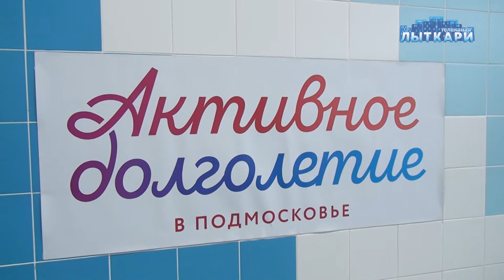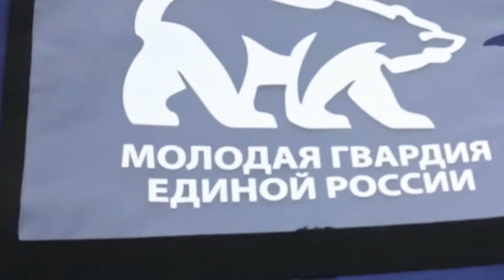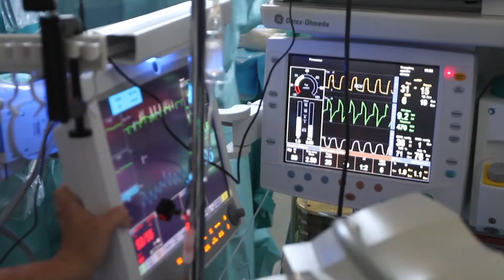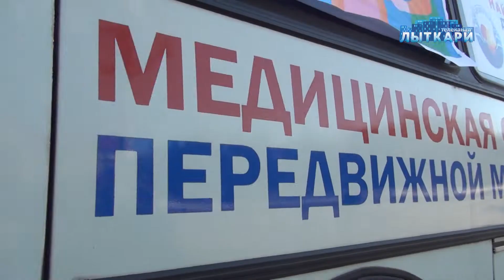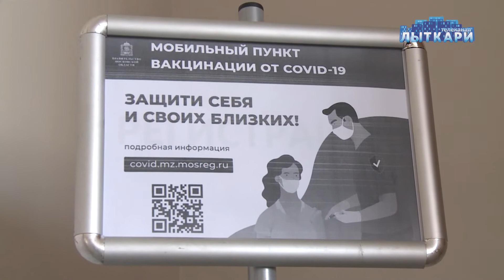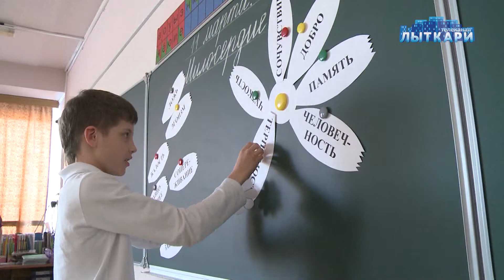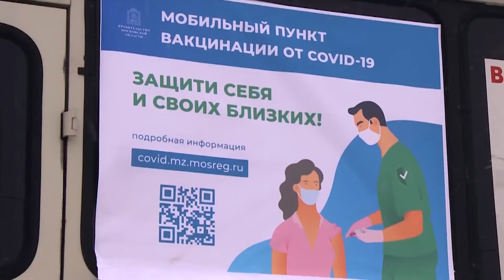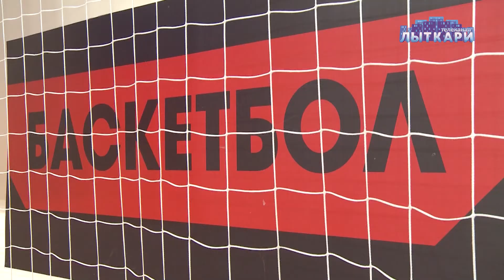Телевидение г. Лыткарино. Выпуск 03.04.2021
Смотрите в этом выпуске:

1. Рабочий визит депутат Госдумы РФ Вячеслава Фетисова
2. Акция «Ночь в театре»в ДК «Мир»
3. Заседание Совета Ветеранов ЛЗОС
4. Открытие областной художественной выставки «Весенний салон»
5. Открытие клуба «Активное долголетие» в ДК «Центр Молодежи»
6. Акция ГИБДД «Маленький пассажир - большая ответственность!»
7. Спартакиада трудовых коллективов Лыткарина – настольный теннис
8. День работника ЖКХ
9. Работа мобильного пункта вакцинации
10. Обход МКД г. Лыткарино для выявления нарушений при оказании жилищно-коммунальных услуг
11. Встреча Главы г.о. Лыткарино с работниками культуры
12. День православной книги в гимназии №7
13. Урок творческой мастерской Натальи Каменской - «Символ Крыма»
14. Четвертьфинал Суперлиги Чемпионата Московской области по баскетболу среди мужских команд сезона 2020/2021
15. Соревнования Московской области по фигурному катанию
16. Концерт вокального коллектива «Созвучие» и спектакль оперного театра «Родник»
17. Лыжная гонка, посвящённая закрытию зимнего сезона